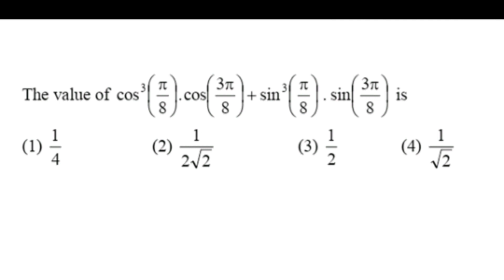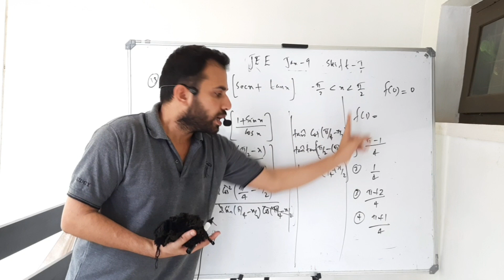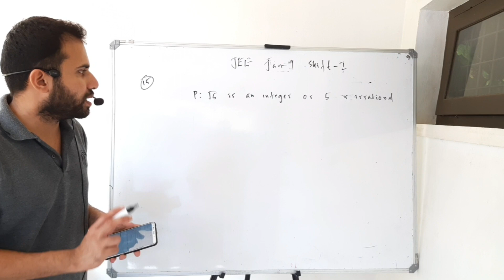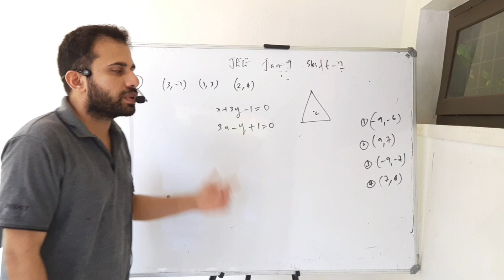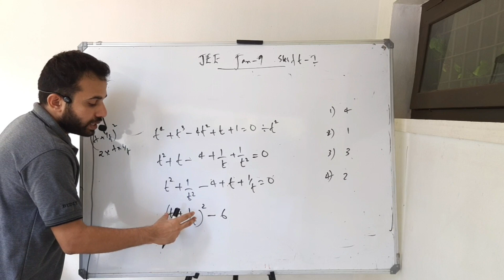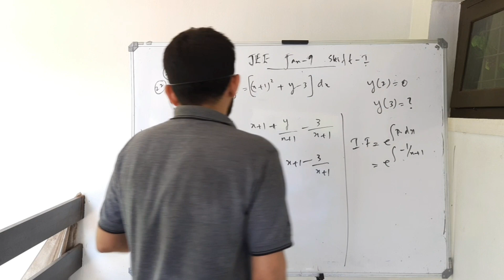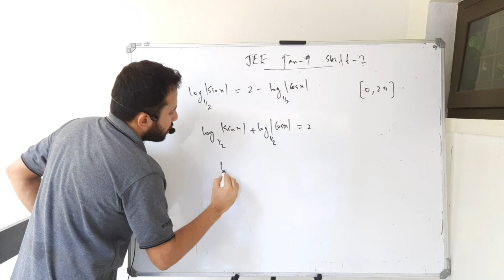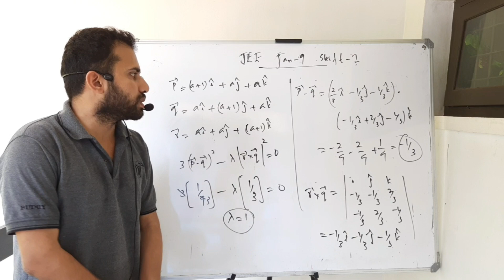JEE Main 2020 January Detailed Video Solutions | Jan 9 Shift-I | Maths Q 11-25 | AM | Malayalam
This video covers JEE Main 2020 January 9 Shift-I Mathematics detailed video solutions for Q 11-15.